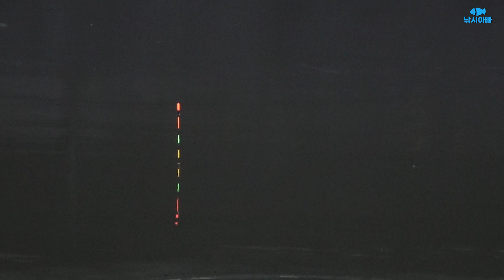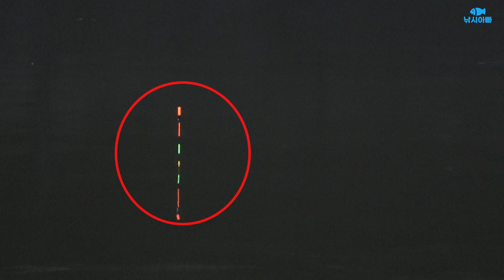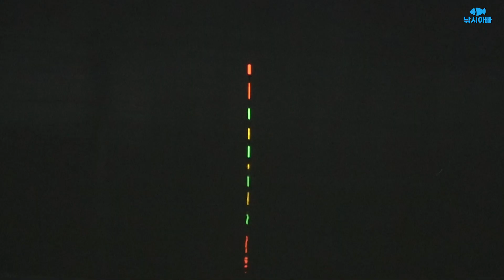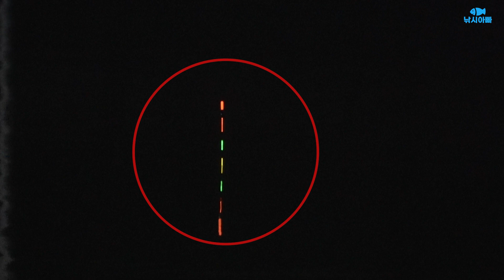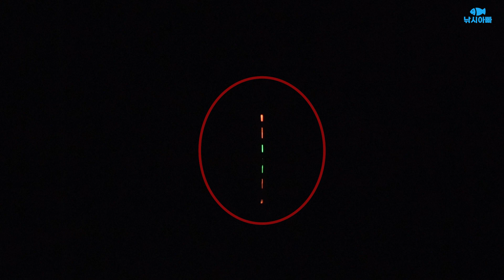동화낚시터(대구) 4M 수심 떡붕어탕의 찌올림! -낚시아빠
출조일 :
 - 2021년 9월말

사용채비 :
- 청프 2.9칸 (쌍포)
- 나노피싱 스마트 업다운 합사채비
- 나노피싱 스마트편대
- 만득이찌 55cm 4g

미끼 :
- 경이어분 + @

오늘은 대구에 위치한 동화낚시터에 나왔습니다.

제가 오늘 낚시 할 이곳은 탕이 두개가 있는데

제가 낚시할 쪽은 수심이 4m!

중층, 내림 전용탕. 떡붕어탕이라고 되어 있습니다.

본영상은 나노피싱, 경원F&B 로부터 제품을 무상으로 제공받아 제작 되었습니다.
영상의 방향은 나노피싱, 경원F&B 와 무관 합니다.